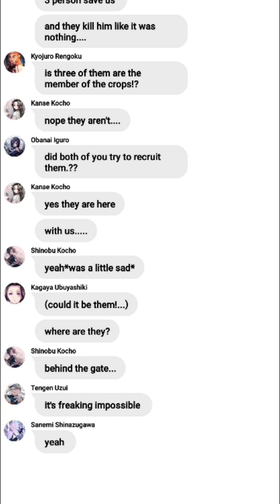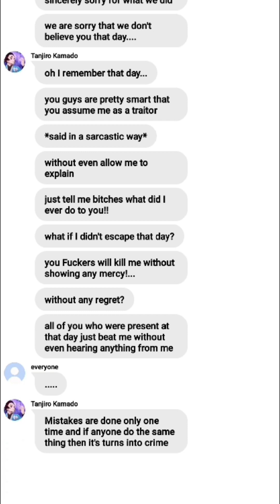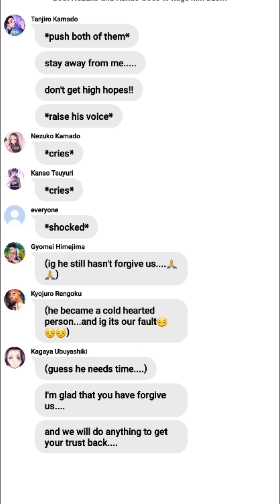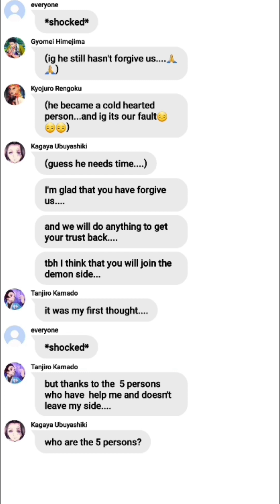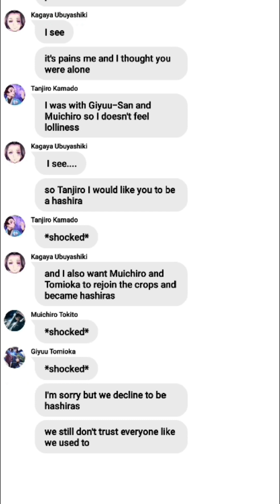Betrayed Tanjiro texting story Part 9